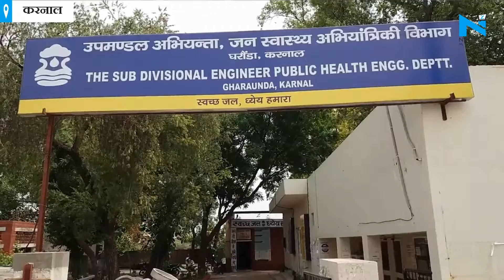Karnal: शहर के वार्ड संख्या सात की कॉलोनी में मूलभूत सुविधा न होने से लोगों का फुटा गुस्सा | 2019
Karnal BasicAmenities Haryanaशहर के वार्ड संख्या सात की कॉलोनी में मूलभुत सुविधा न होने से लोगों का फुटा गुस्सा। युवा बोलेगा मंच के प्रदेशाध्यक्ष जेपी शेखपुरा के नेतृत्व में बालाजी कॉलोनी के बासिंदों ने नगर पालिका व जनस्वास्थ्य विभाग के खिलाफ किया जोरदार प्रदर्शन। कॉलोनी&nbsp;में पनप रही है अनेक समस्याएं।&nbsp;\n About Channel